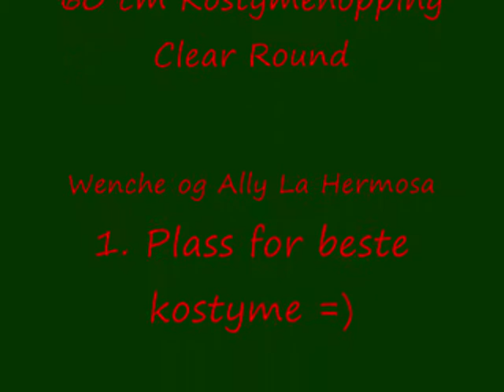Jumping! Ally La Hermosa 60cm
Me jumping Ally. 60 cm.